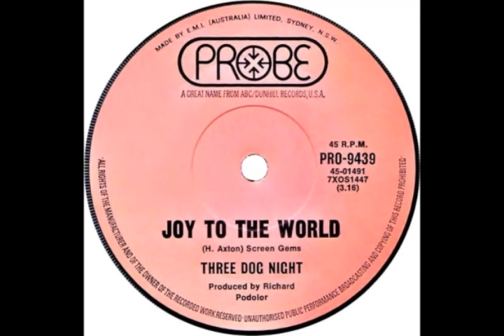Three Dog Night - Joy To The World